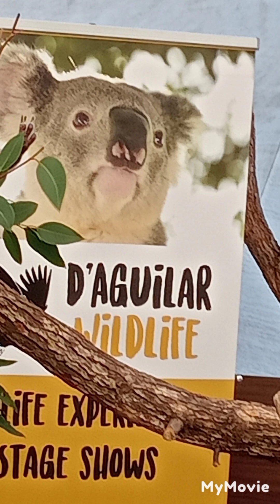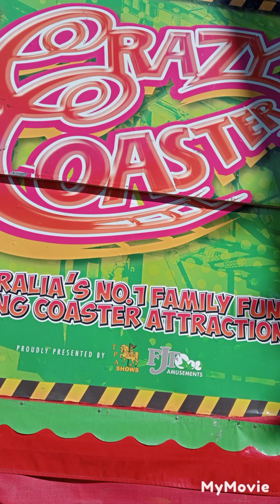this photos that I took from the Ipswich show on the 20th of May 2023